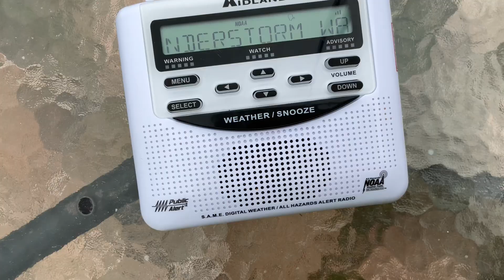Severe thunderstorm warning on KIH63. (Eas 70) 8/29/23